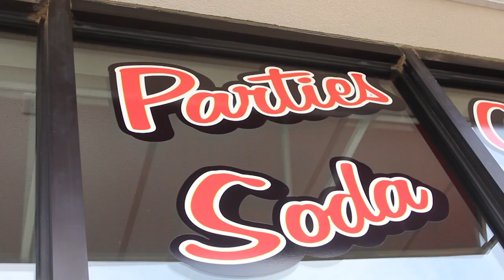Sweetie's Pop Stop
Welcome to Sweetie's Pop Stop! Our goal is to provide a unique and fun candy and soda pop experience to our guests. To exceed our guests’ expectations with exceptional quality and service, by conducting out business with integrity and always being mindful of the value of our guests, employees, and vendors.